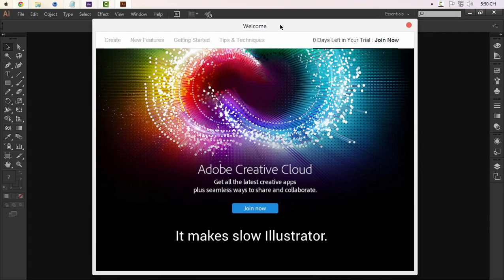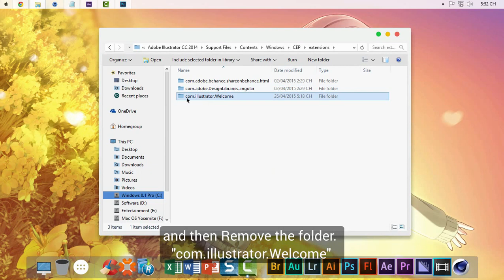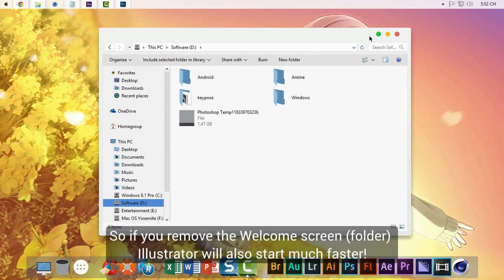[Tutorial] How turn off the home Welcome screen in Illustrator CC 2014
Hello everyone :) I have a problem with Illustrator. Every time I open Illustrator is currently Welcome home screen. It makes slow Illustrator. But for Ps I can turn off the welcome screen by selecting "Do not Show Welcome Screen Again" but I did not find the "Do not Show Welcome Screen Again" in Illustrator and I figured out how to turn it off. So today I show you "How turn off the home Welcome screen in Illustrator CC 2014"

★ Tutorial:
● Step 1: Turn off Illustrator.
● Step 2: Go to C:\Program Files\Adobe\Adobe Illustrator CC 2014\Support Files\Contents\Windows\CEP\extensions and then Remove the folder. "com.illustrator.Welcome"

* PLEASE DO NOT DELETE the folder!

Just remove it to somewhere else. In case you want to restore it for some reason in the future you can put it back to the old place!
So if you remove the Welcome screen (folder) Illustrator will also start much faster!
● Step 3: Open Illustrator and the welcome screen is lost!

★ Hướng dẫn:
● Bước 1 : Tắt Illustrator nếu bạn đang mở.
● Bước 2: C:\Program Files\Adobe\Adobe Illustrator CC 2014\Support Files\Contents\Windows\CEP\extensions và Hủy thư mục. "com.illustrator.Welcome"
* Không không xóa thư mục.
Bạn chỉ cần di chuyển nó đến một nơi khác. Trong trường hợp bạn muốn khôi phục lại nó cho một số lý do trong tương lai bạn có thể đưa nó trở về vị trí cũ! Vì vậy, nếu bạn loại bỏ màn hình Welcome (thư mục) Illustrator cũng sẽ khởi động nhanh hơn nhiều!
● Bước 3 : Mở Illustrator và cửa số Welcome đã mất!